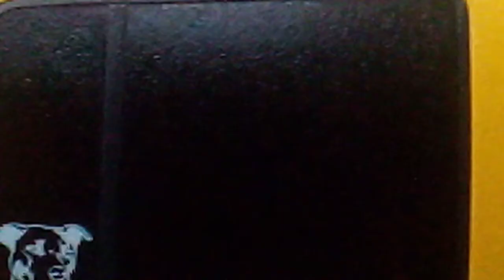ice ice baby! 2021 Jan 1st